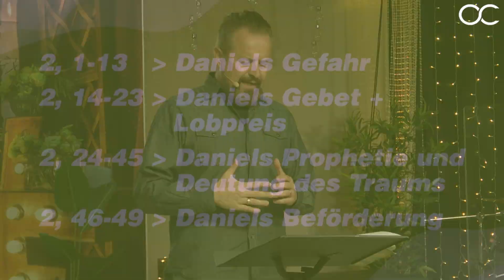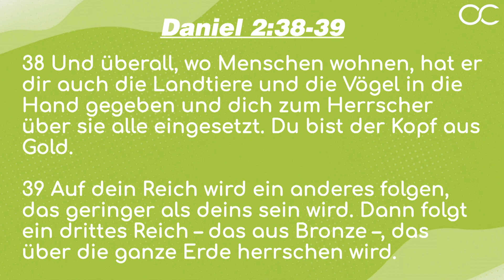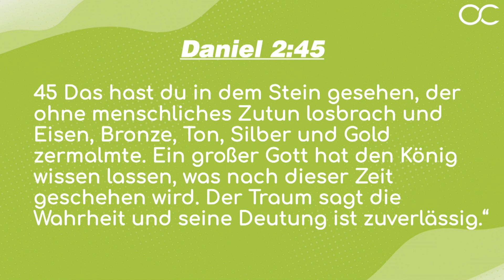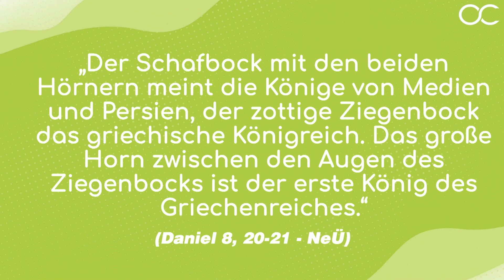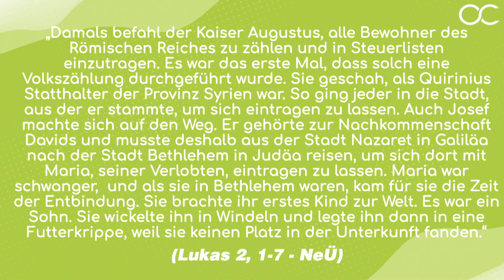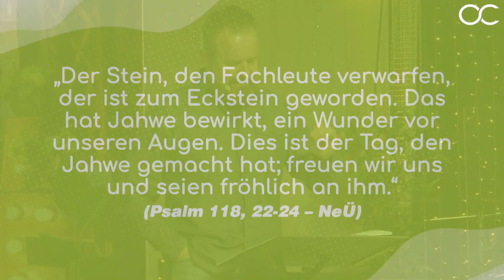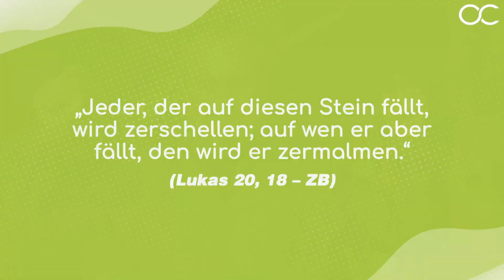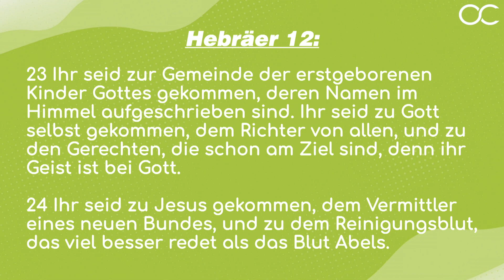Traum von der Statue // Daniel 2:29-45 // E7 - Vers für Vers durch die Bibel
Vers für Vers durch das Buch Daniel mit Karl Michael Pilsl, Senior Pastor der Oase Church

Herzlich Willkommen zum Podcast von Karl Michael Pilsl, Senior Pastor der Oase Church.

Dich erwartet eine Menge von tiefen Vers-für-Vers Bibellektionen über relevante Bücher der Bibel. Sei ein Teil von diesem Projekt das Wort Gottes nicht nur zu lesen, sondern auch zu studieren.